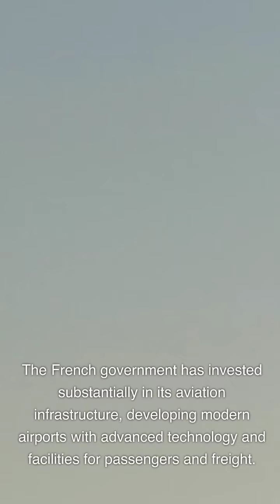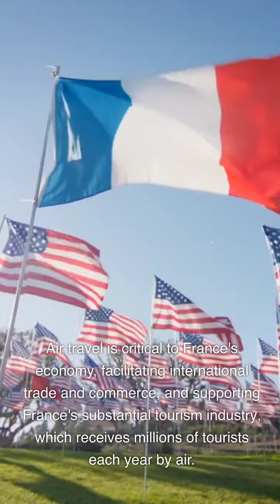The France Airports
France is a land of beauty, culture, and sophistication, and its airports reflect these qualities. In this video, we take you on a journey through the airports of France, from the iconic and elegant Charles de Gaulle Airport in Paris to the picturesque and stylish Nice Côte d'Azur Airport on the French Riviera. Experience the French glamour, history, and diversity that make its airports unique. Learn about the airlines, destinations, ground services, and cultural attractions that French airports offer.